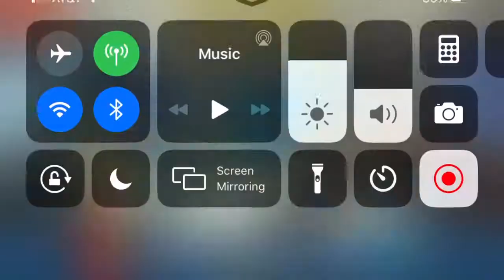Pixel gun 3D| bullying Mr Krabs | funny